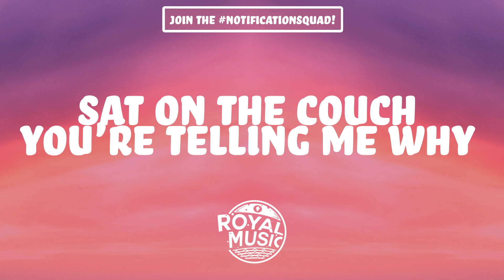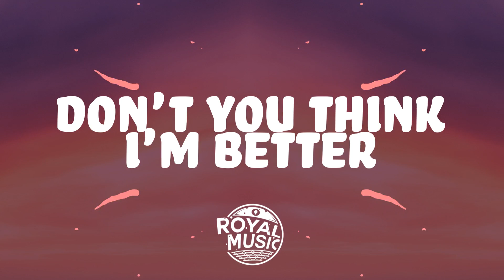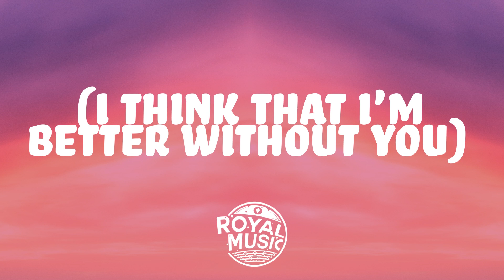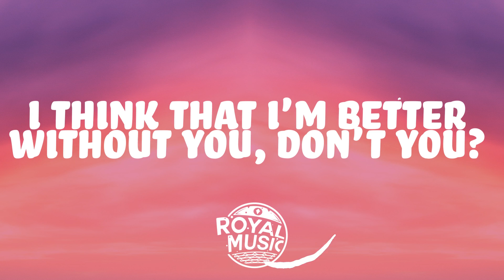Louis The Child, RAYE - Breaking News (Lyrics)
Part of Louis The Child's new album.